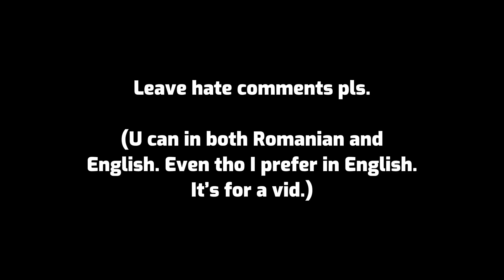I SWEAR ITS JS FOR A VID, AND ILL MENTION THAT I ASKED U GUYS TO DO THIS.